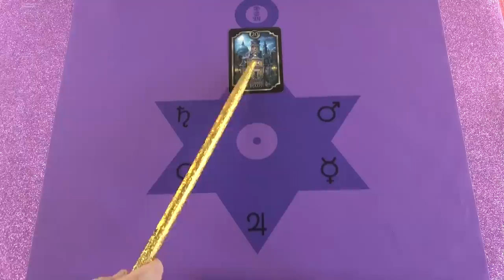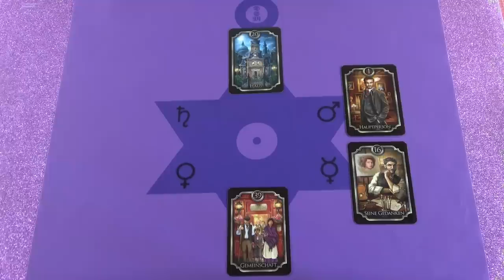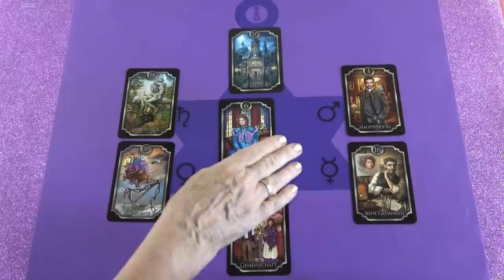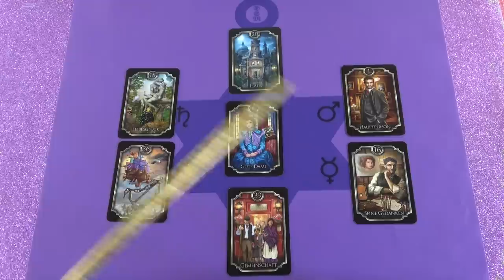Nagyon sokat gondol rád, jólelkű vagy a szemében❣